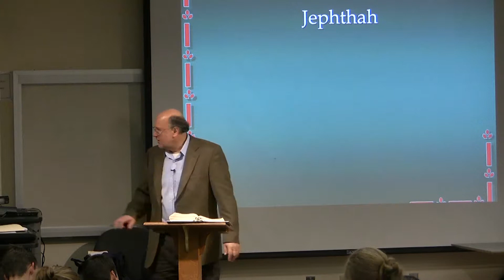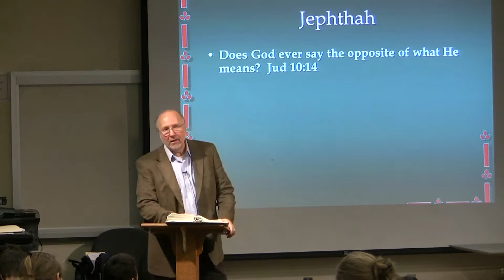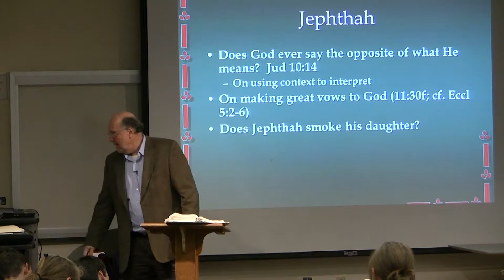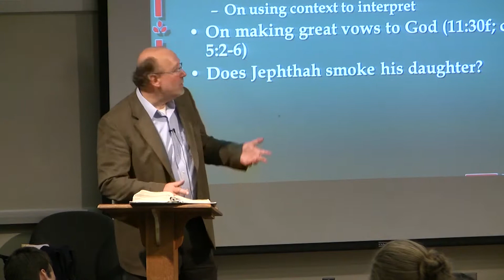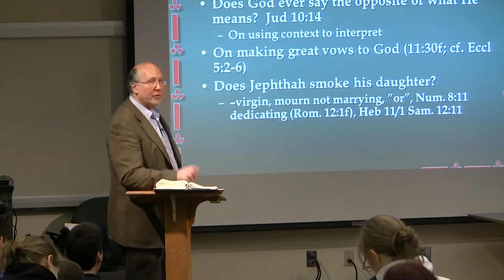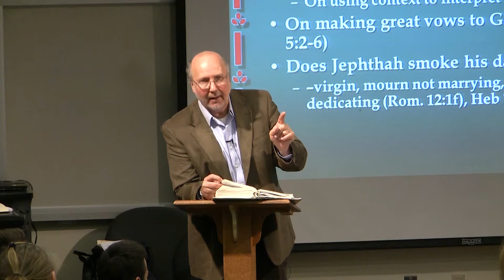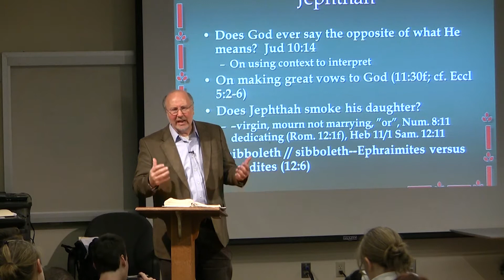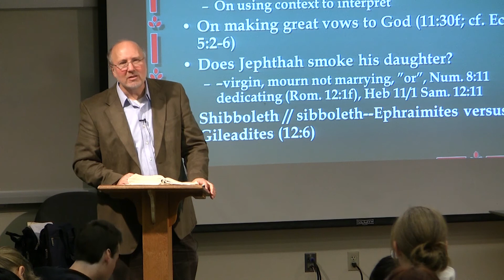Dr. Ted Hildebrandt, Old Testament Literature, Lecture 21B - Jephthah, Shibboleth